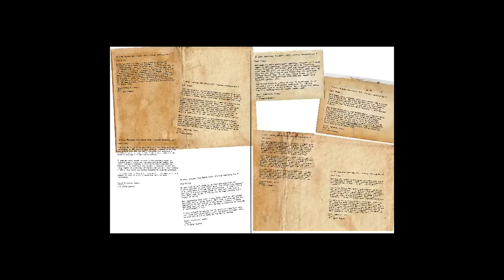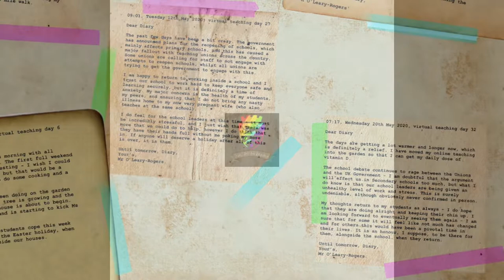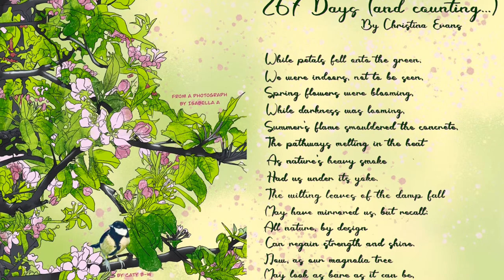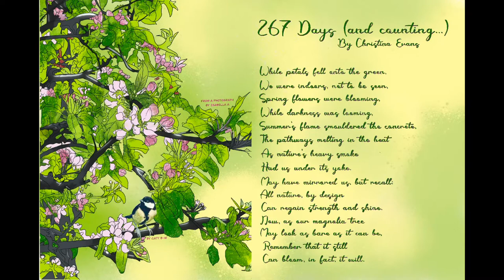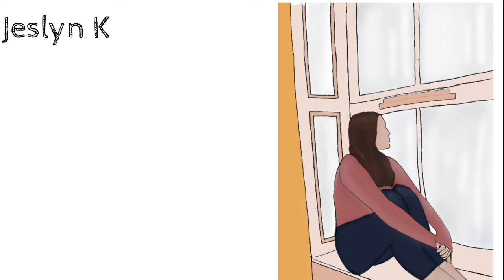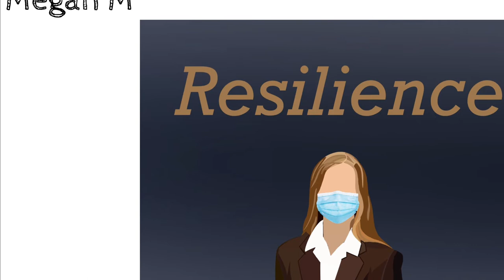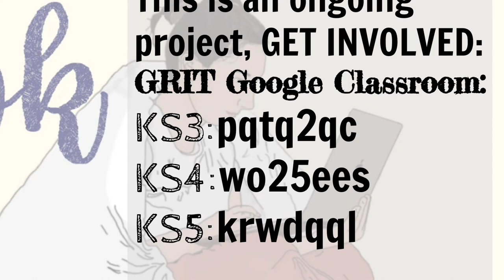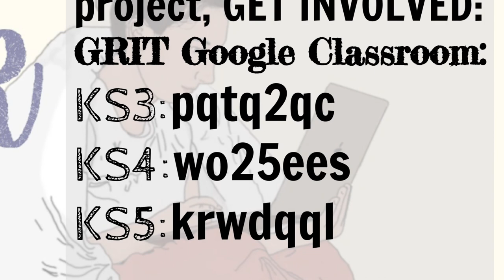MGGS Covid Scrapbook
We are delighted to share with you a video of a recent assembly which has been created by Mrs Jenkins Head of Art, which celebrated our MGGS Covid scrapbook that students and staff have been creating over the last 18 months. This is motivated by our Second World War Scrapbook created by the then Art teacher Helen Keen. Her work has become more widely known in recent years by the book ‘A School Girl’s War’ written by former Headteacher Mary Smith.

If you would like to help support this project and our fundraising to create a dedicated visitor centre and tunnel experience which will evidence work from this project as well as life at MGGS in the Second World War please donate